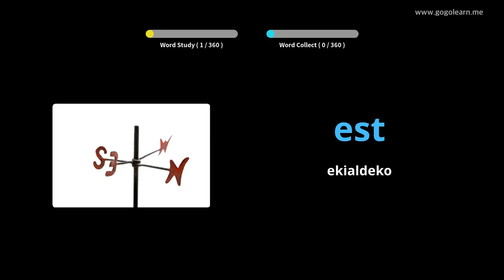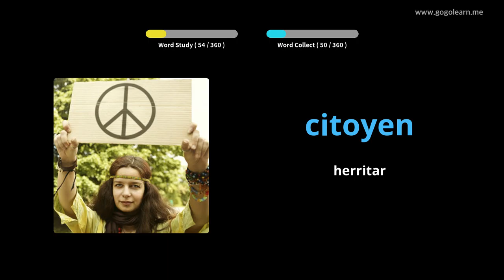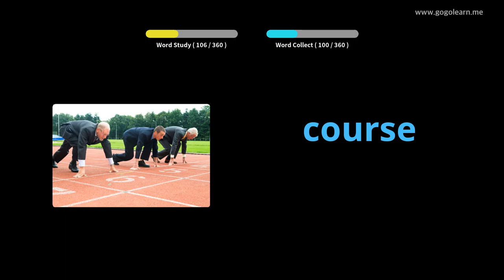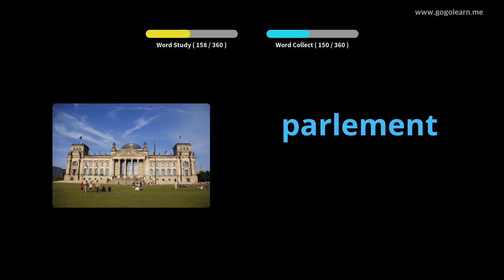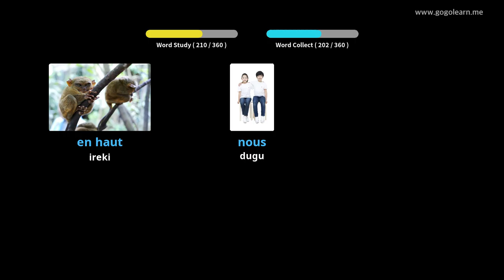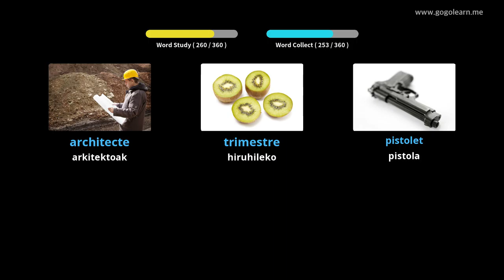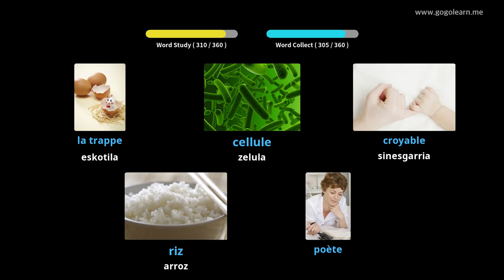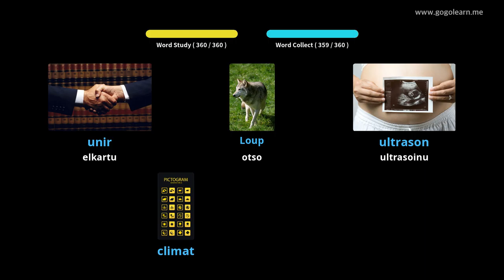Ikasi Frantziako irudiekin | Frantziako Hiztegia Bigarren Hezkuntzako 3. maila | Golearn